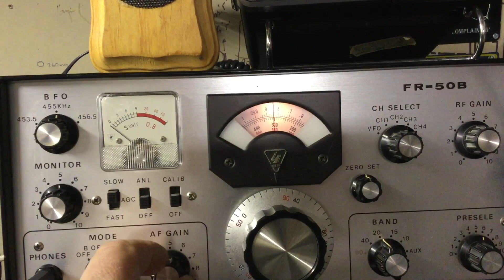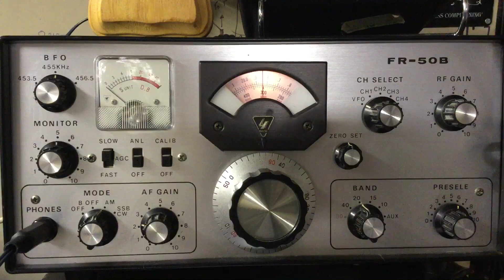Amplitude Modulation on 20m Yaesu FR-50B receiver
Amplitude Modulation on 14330 and CT1EHI calling out.
So many were responding on SSB! :-)
I’m just restoring this RX and caught him by accident.